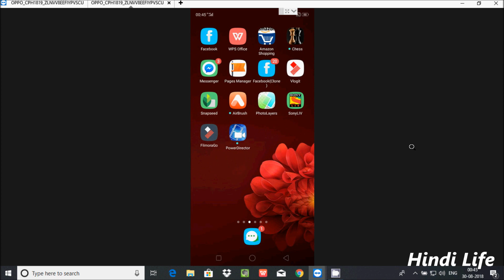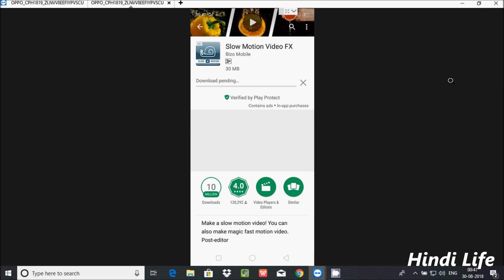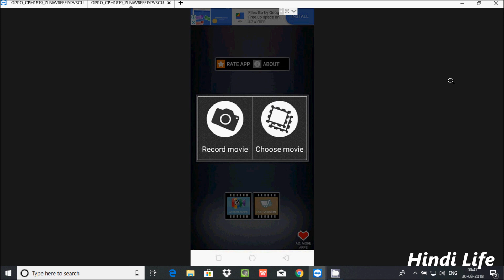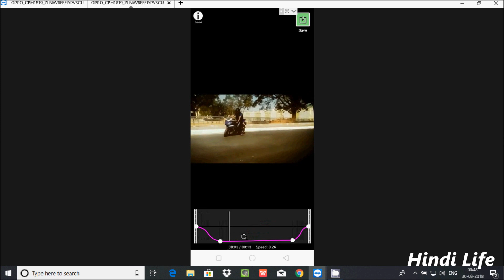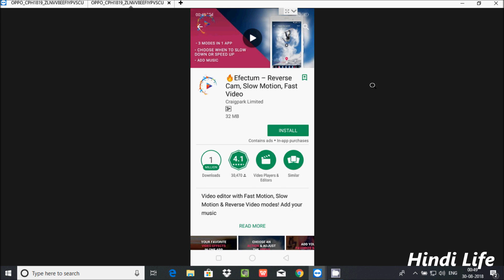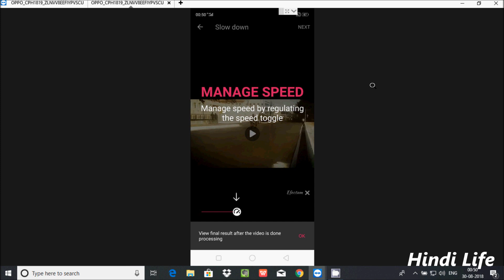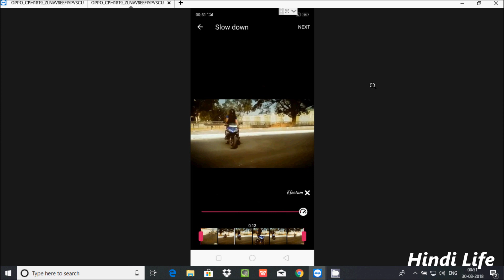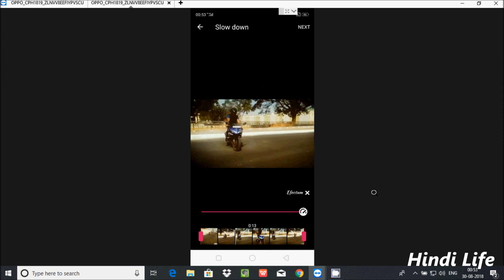How To Create Slow Motion Video in Oppo Mobile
OPPO F9 Pro Slow Motion Video,OPPO F9 Slow Motion Video,
OPPO A3s Slow Motion Video,Oppo A5 Slow Motion Video,OPPO F7 Slow Motion Video,OPPO A83 Slow Motion Video,OPPO F5 Slow Motion Video,
Oppo Find X Lamborghini Edition Slow Motion Video,OPPO R17 Slow Motion Video,
OPPO F3 Slow Motion Video,OPPO F5 Slow Motion Video,OPPO F3 Plus Slow Motion Video,
OPPO A37 Slow Motion Video,Oppo R17 Pro Slow Motion Video,OPPO A71 Slow Motion Video,Oppo A83 Pro Slow Motion Video,
OPPO A57 Slow Motion Video,OPPO F3 Plus Slow Motion Video